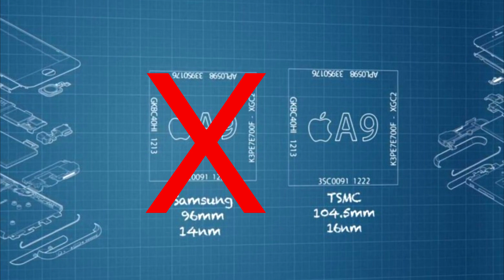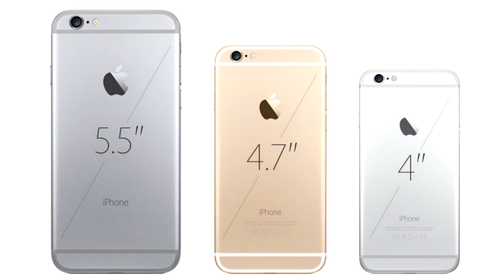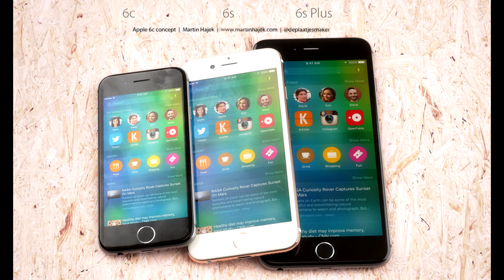L'iPhone 6c pour 2016 !!! - caractéristiques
Les dernières rumeurs sur un possible et futur IPhone 6c !
Dans cette vidéo j'essaye de prévoir le plus justement les caractéristiques de prochain 6c.
Souvenez-vous que tout cela n'est que suppositions et rumeurs !!!